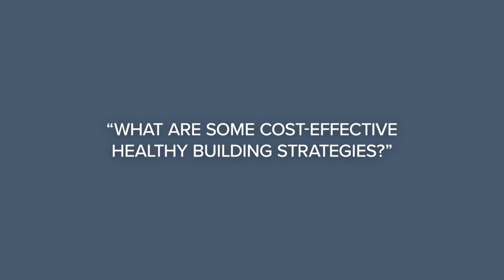FMA Shorts: What Are Some Cost-Effective Healthy Building Strategies?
On this latest episode of FMA Shorts, Joanna Frank, founding president and CEO of the Center for Active Design and operator of the Fitwel certification program, offers healthy building solutions that won’t break the bank.